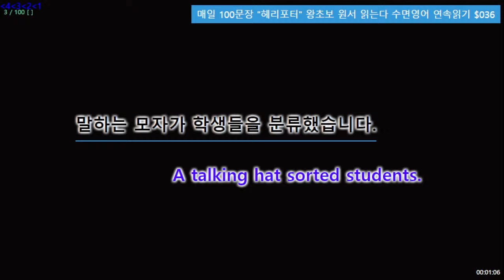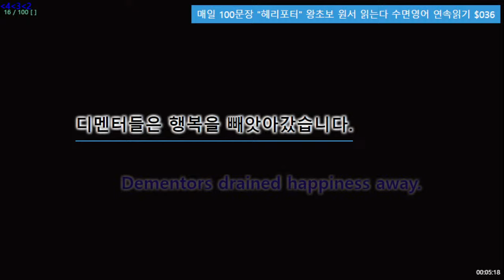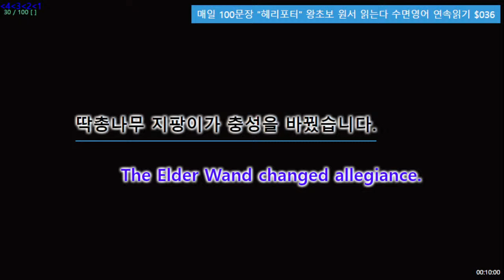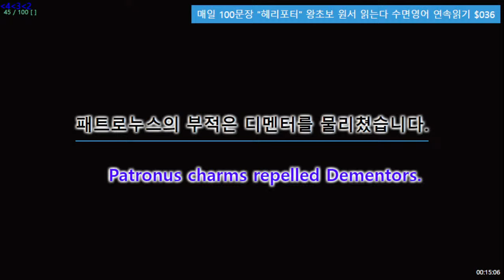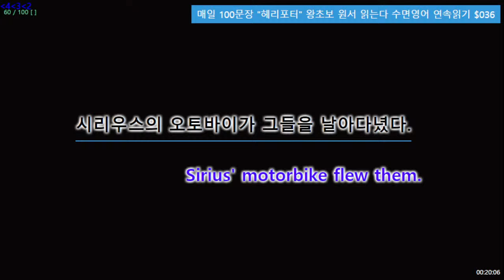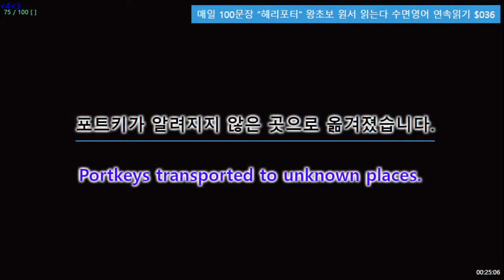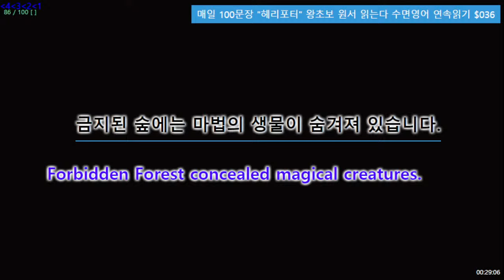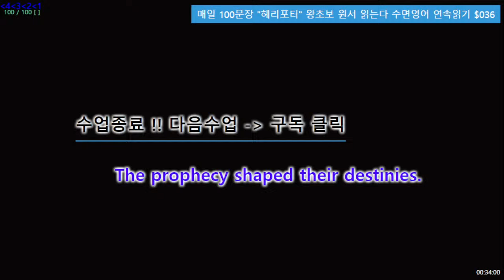매일 100문장 "헤리포터" 왕초보 원서 읽는다 수면영어 연속읽기 $036